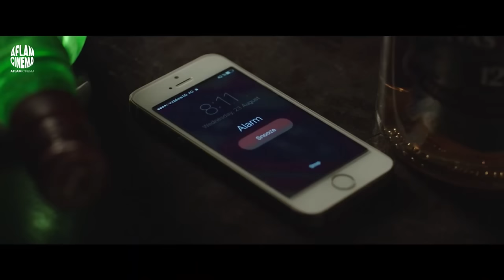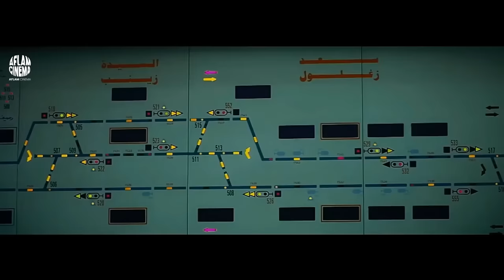الفيلم الكوميدى | محمد حسين | بطولة محمد سعد ، ويزو ، مى سليم ، بيومى فؤاد - Aflam Cinema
ملخص القصة
يعود الرسام العالمي شريف كمال (سمير صبري) إلى وطنه مصر بعد 37 عامًا ليُقرر أن يرسم رسمته الأخيرة تكريمًا للوطن، ولكن تأبى لوجين (فريال يوسف) ابنة زوجته أن يحدث ذلك فتدبر خطة للانتقام منه، ويجن جنون لوجين بعدما تعلم أن أخر لوحة رسمها شريف قبل مقتله كانت على ظهر محمد حسين السائق (محمد سعد)، فتساومه لكي تحصل على الرسمة بأي طريقة كانت، ولكن محمد حسين له رأي أخر.

طاقم العمل
مي سليم في دور إيمان
محمد سعد بدور محمد حسين
مي سليم بدور إيمان
سمير صبري بدور شريف كامل الرسام العالمي
ويزو بدور منى ابنة خالة محمد حسين
فريال يوسف بدور لوجين ابنة زوجة شريف كامل
حسن عبد الفتاح
محمد ثروت بدور حمودة
الشحات مبروك (ضيف شرف)
نبيل عيسى بدور صديق لوجين
أحمد صيام بدور مدير الفندق
محمد شاهين بدور وكيل النيابة
بيومي فؤاد (ضيف شرف)
اعمال محمد سعد
اللمبى
اللى بالى يالك
تحت الترابيزة
اللمبى 8 جيجا
كتكوت
بوحة
عوكل
عليش دخل الجيش
55 اسعاف
فيفا اطاطا